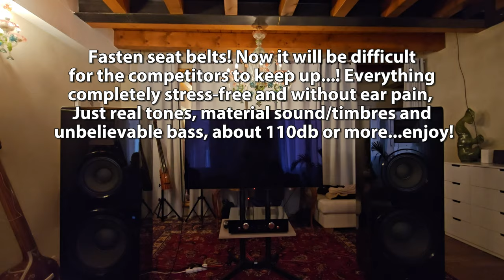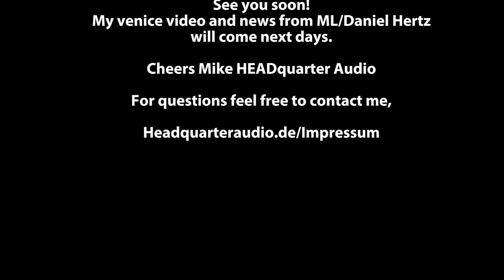Daniel Hertz by Mark Levinson: M1 speakers with music, fasten your seatbelts! Performance pure!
Fender Bender Chris Jones
Poem of Chinese Drum - Hok-man Yim
Rise - Dominique Fils-Aimé
Liberty Anette Askvik

My customer in Vienna told me about his listening experience in Vienna with the M1 and Maria 800. He was so excited that he immediately ordered the Maria 350 for his Magico loudspeakers. He is now so convinced of the tonal results that he would never give up Maria again. What an award and exactly what we want, finally no more constant device swapping, just listen to emotional music until you get goosebumps.